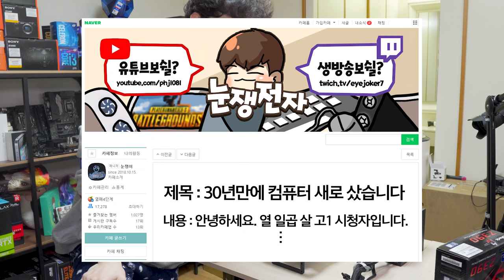그래픽카드보다 작은 케이스에 컴퓨터 조립을 해봤습니다.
코드 : nunjaengi (3년간 75%할인 + 1개월 무료)

제품명 : DarkRock Pro 4, OBT Mini
가격 : 약 12만원, 184달러
출시일 : 2018년 6월, ?

요약
1. 점점
2. 작은거에
3. 끌리는듯

▶ 컴퓨터 무선 스위치 구매

이 영상은 "대양케이스, NordVPN"에서 지원을 받았습니다.